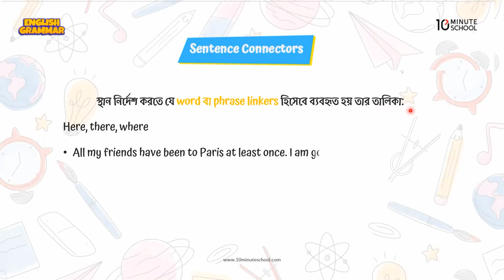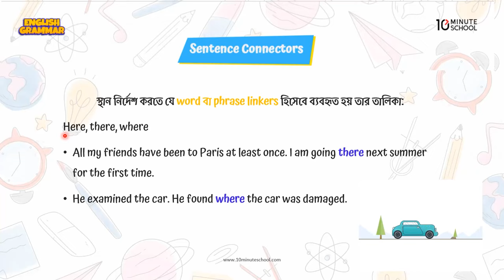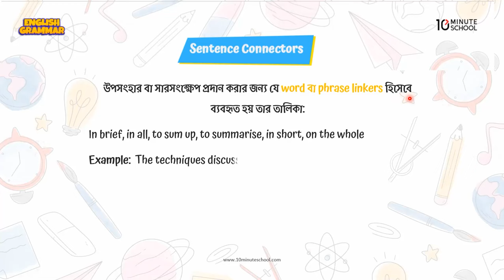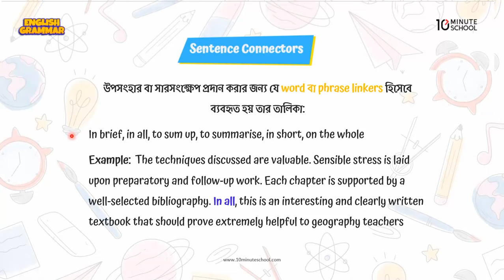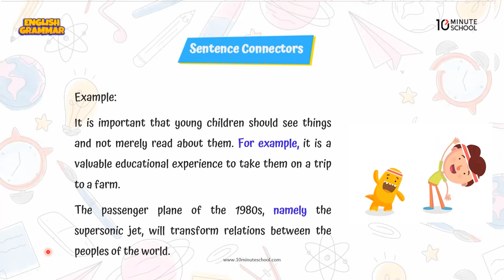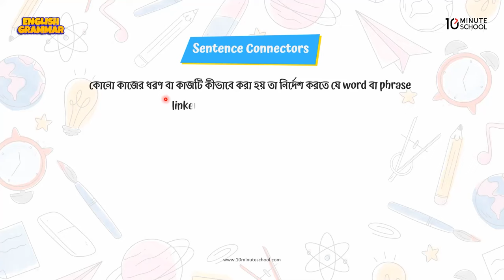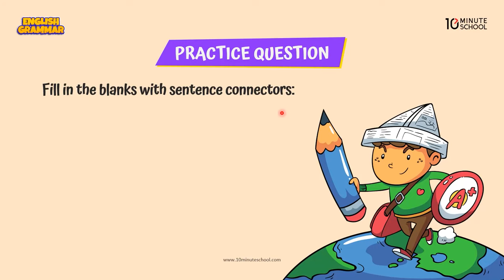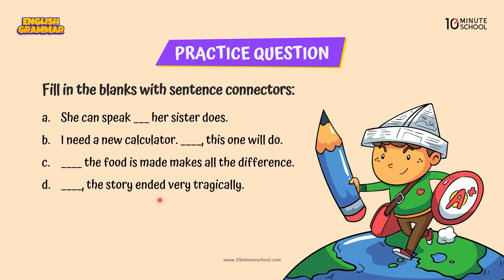Connectors: Rules 7-12 | Sentence Connectors in English Grammar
Connectors এইচএসসি গ্রামারের গুরুত্বপূর্ণ টপিকগুলোর মধ্যে অন্যতম। ধরাবাঁধা নিয়ম নেই দেখে অনেকেই এই টপিকটিতে ভালো করতে পারে না।

পূর্ববর্তী ভিডিওটিতে Fatima Farhana Prova আপু Connectors-এর ৬টি উদাহরণ নিয়ে আলোচনা করেছিলেন, এই ভিডিওটিতে আপু আরও ৬টি উদাহরণ নিয়ে আলোচনা করেছেন। আশা করছি ভিডিওটি দেখলে তোমরা Connectors সম্পর্কে পরিষ্কার ধারণা লাভ করবে এবং Connectors টপিকটিতে তোমাদের যাবতীয় সমস্যার সমাধান পেয়ে যাবে।